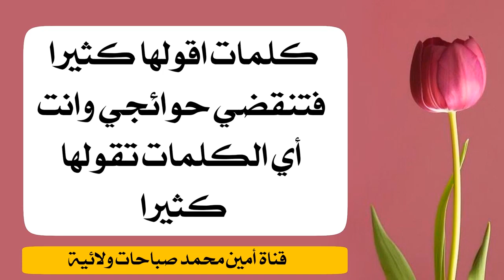كلمات أقولها كثيرا فتنقضي حوائجي وانت اي الكلمات تقولها كثيرا